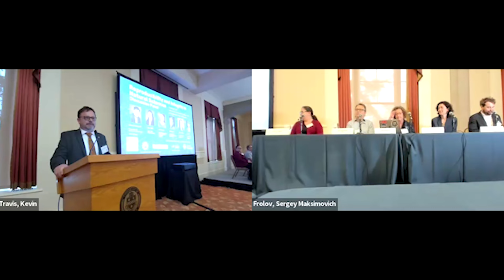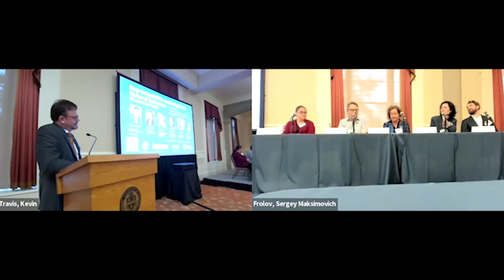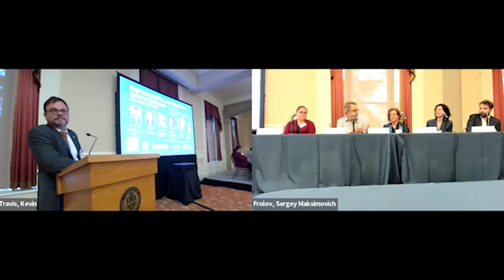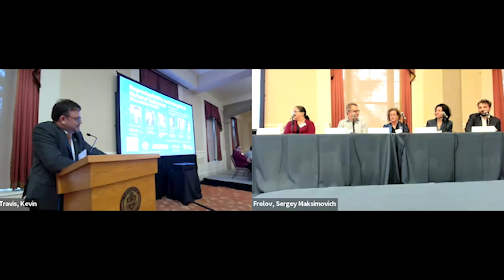Panel: Reproducibility and Integrity in Natural Sciences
Moderator: Tomasz Durakiewicz (NSF)

Panelists: Laura Greene (NHMFL), Karl Ziemelis (Nature), Jelena Stajic (Science),  Jessica Thomas (APS), Henry Legg (Basel U)

International Conference on Reproducibility in Condensed Matter Physics
May 9-11, 2024 University Club, University of Pittsburgh, PA